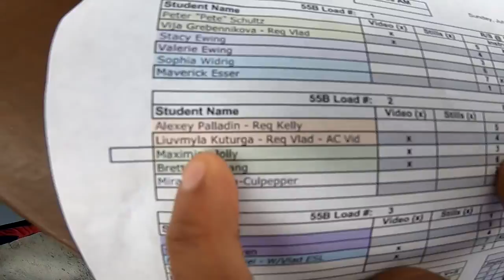MAXIMINA JOLLY's Tandem skydive!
MAXIMINA JOLLY's tandem skydive at Skydive Snohomish!